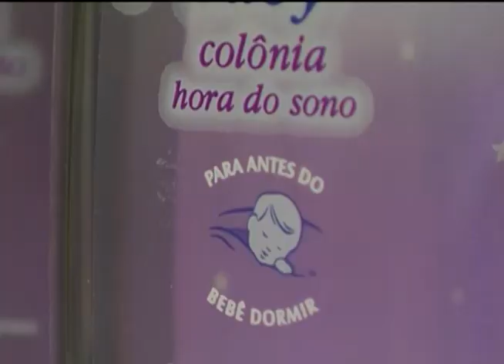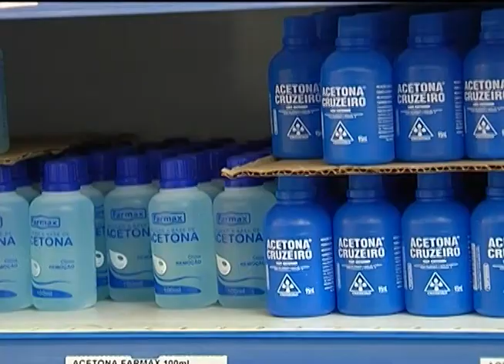Anvisa vai reformular registro de cosméticos e artigos de higiene para crianças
NBR NOTÍCIAS - 10.09.12: A Agência Nacional de Vigilância Sanitária (Anvisa) abriu consulta pública com novas normas para venda  de cosméticos e produtos de higiene para crianças. Até 5 de novembro, a população poderá opinar sobre as indicações e proibições de 33 itens como esmaltes, desodorantes, maquiagem e hidratantes.